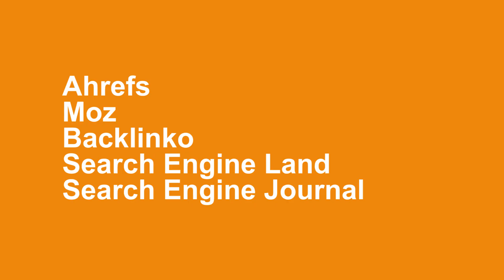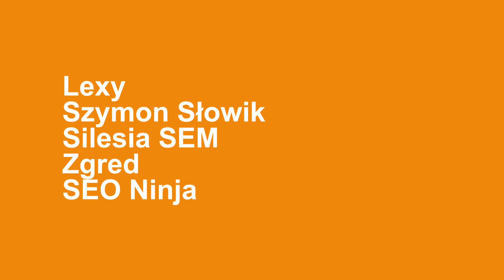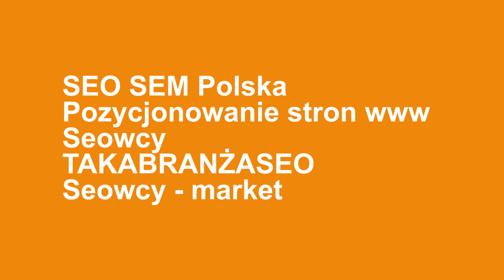Nauka pozycjonowania stron - Jakie strony i źródła polecam?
Jakie strony internetowe, kanały YouTube, fora i grupy na Facebooku polecam do nauki pozycjonowania?

Wygrywa Ahrefs

Wygrywa Google Webmaster Help

Wygrywa Surfer

Wygrywa Lexy

Wygrywa SEO SEM Polska